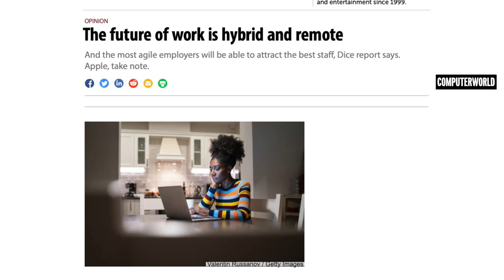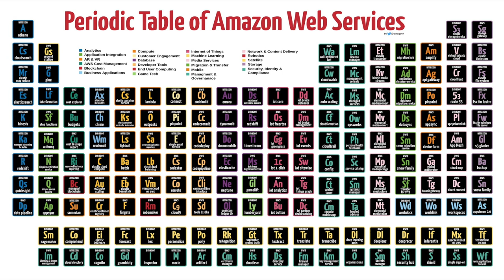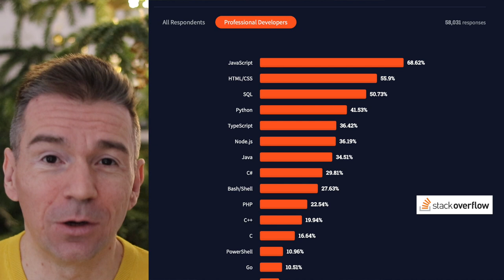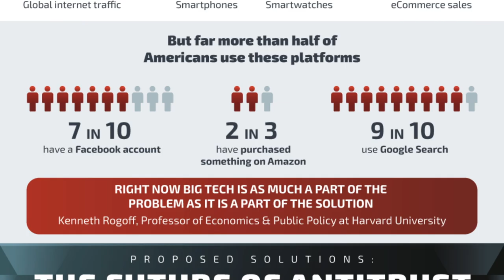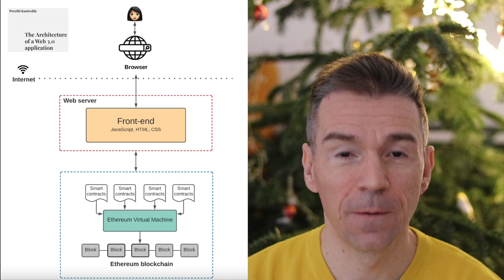Top 6 Sales Engineering Skills in 2022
Top 6 sales engineering skills to master in order to grow as a sales engineer in 2022 and increase own market value. By the end of this video you'll know which technical and soft skills to focus on in order to grow as a solutions engineer in 2022.

MY GEAR:
iPhone 13 Pro
Sony Alpha ZV-E10L
Canon D77
Sigma 16mm F1,4 DC DN Contemporary
Canon EF 50mm F1.8 STM
SYNCO Lavalier
Rode VidMic Go
RØDE Wireless Go II
Sony ECM-W2BT Wireless
14” MacBook Pro

Prethi Kasireddy, the architecture of a web 3.0 application

CNET Highlights: Watch Crypto expert explain the Blockchain to Congress

Digital Information World: Does Big Tech Have Too Much Power? [Infographic]